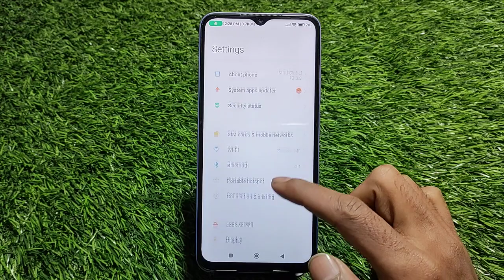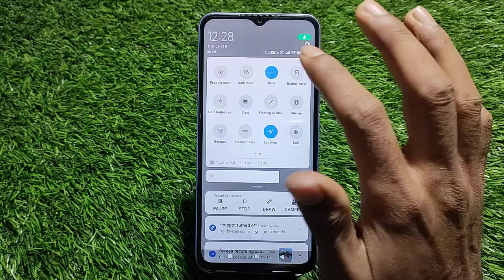do not disturb mobile setting,How to enable do not disturb Poco C50,do not disturb,